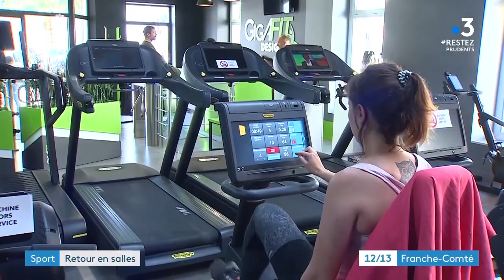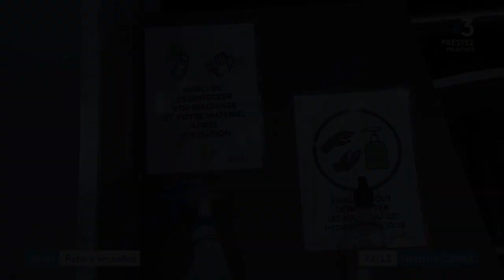LA REPRISE CONTINUE CHEZ GIGAFIT !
Retrouvez le reportage diffusé sur France 3 qui illustre la reprise d’activité et la satisfaction de nos adhérents !

100% PLAISIR, 100% FITNESS